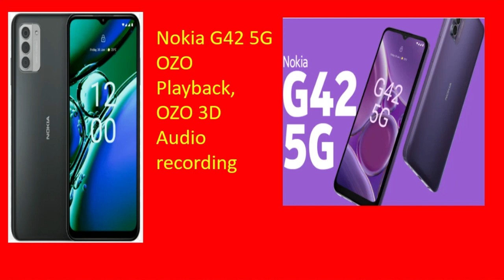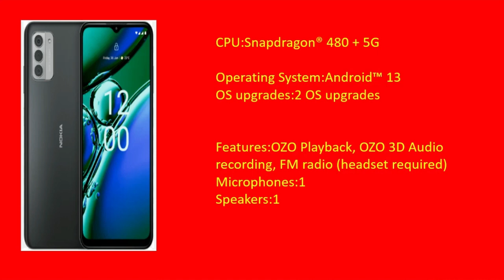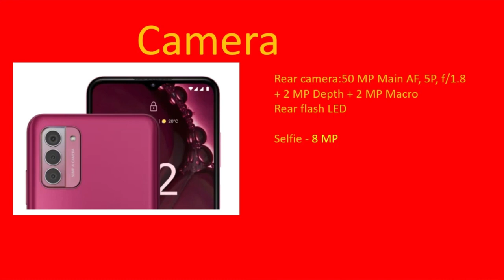Nokia G42 | Nokia G42 5g | How Nokia trending in Internet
Hello dosto,

In this video, I will be providing a detailed review of the Nokia G42. If you're in the market for a new mobile device or simply interested in the latest technology, this video is perfect for you! I will cover the specifications and features of the Nokia G42, allowing you to make an informed decision before making a purchase.

iQOOz6 lite 5g
TECNO Camon 20 Pro 5G
ZEBRONICS Mouse
WD 2TB Hard disk
USB Hub
Gaming mouse